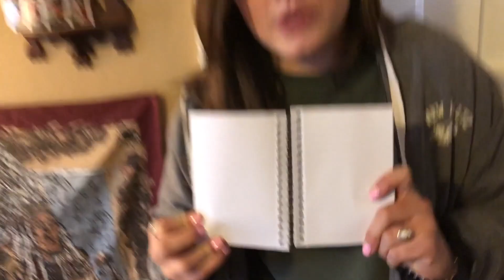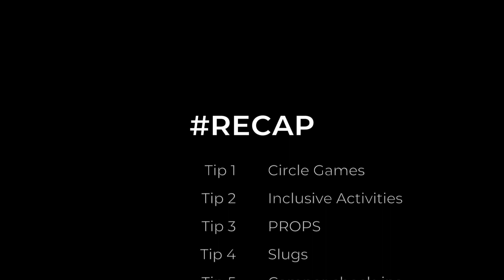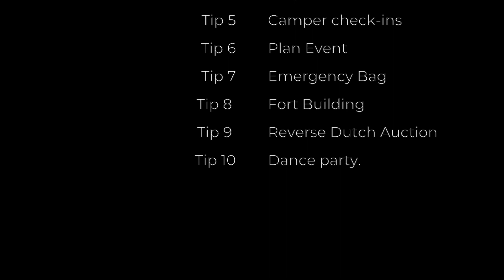Top 10 Rainy Day Indoor Activities For Camp Counselors